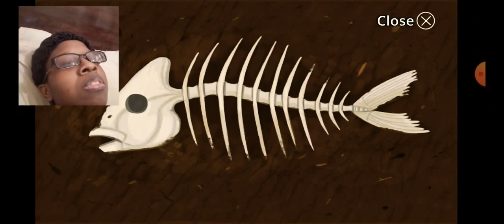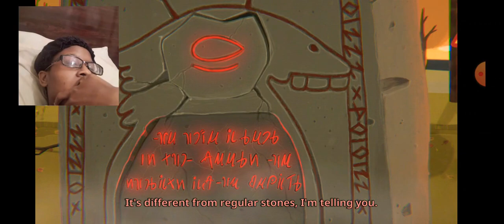PLAYING LITTLE MISFORTUNE PART 2